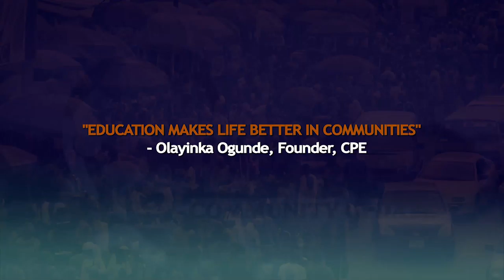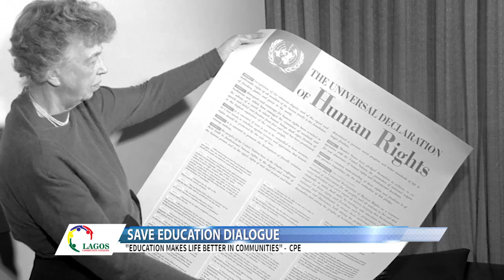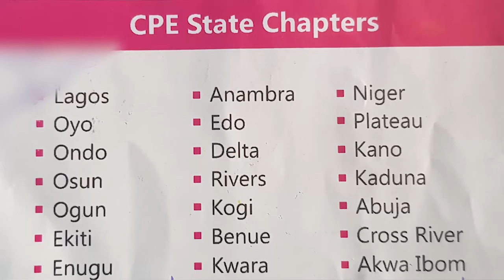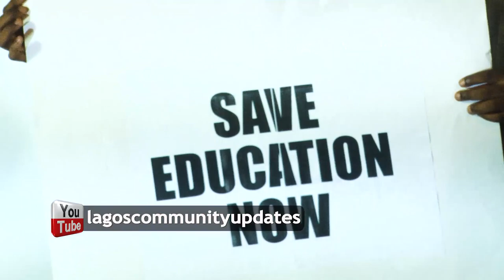Lagos Community Updates | EP 70 | SAVE EDUCATION IN NIGERIA DIALOGUE - Grand Finale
EDUCATION MAKES LIFE BETTER IN COMMUNITIES
- Olayinka Ogunde, Founder CPE